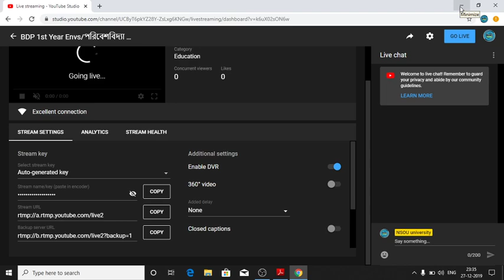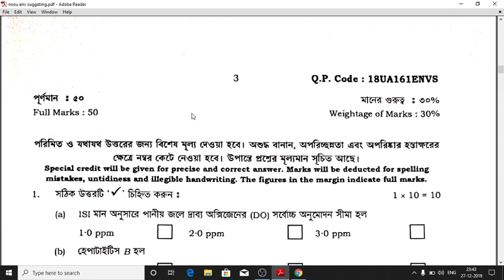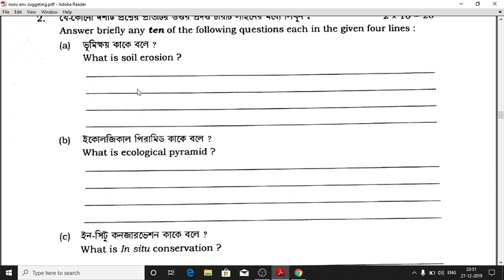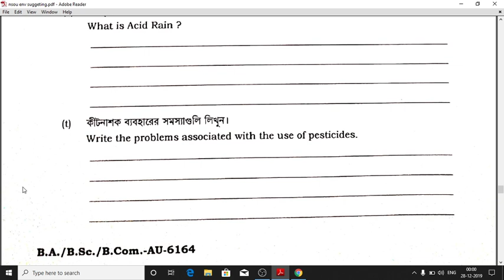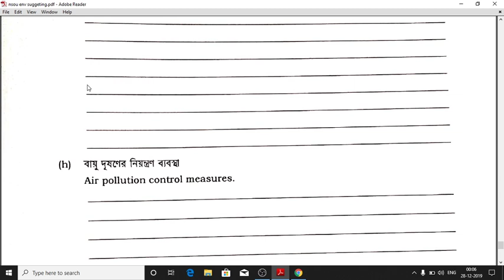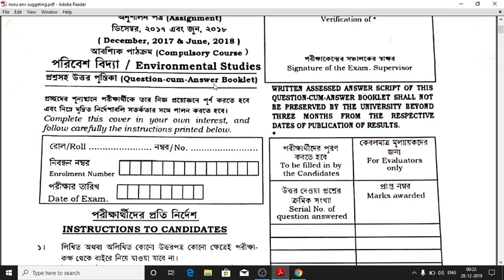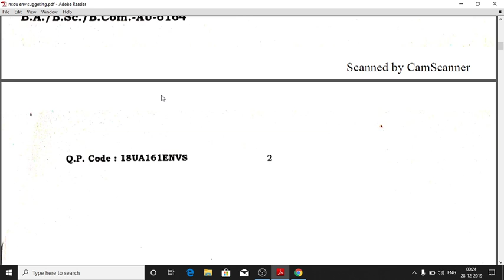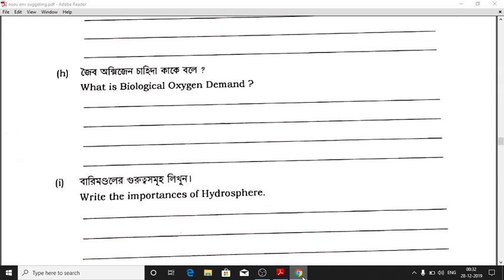BDP 1st Year Envs/পরিবেশবিদ্যা Suggestions||Exam Questions কেমন Type এর হয়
Nsou University
5.Click on the bell icon